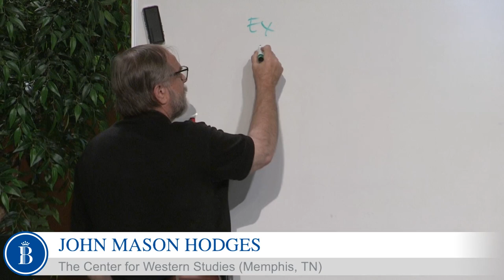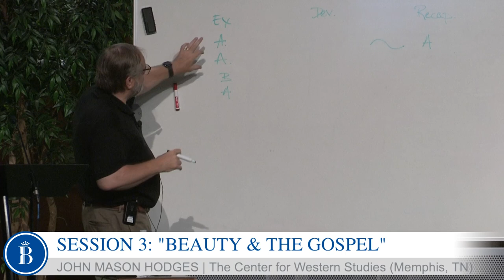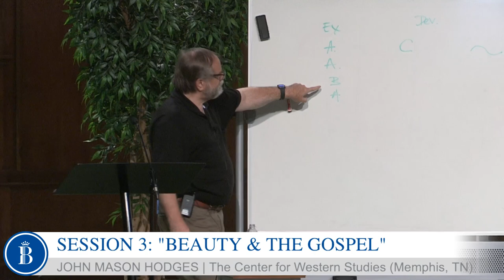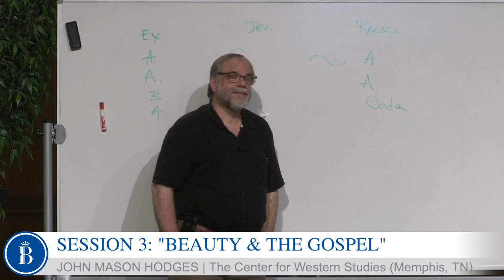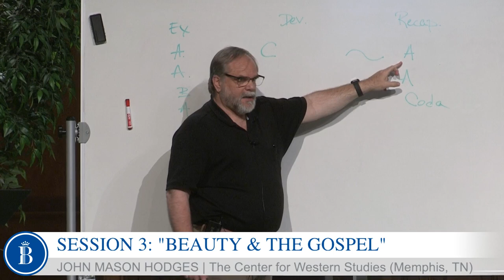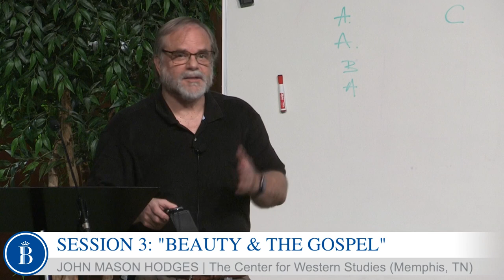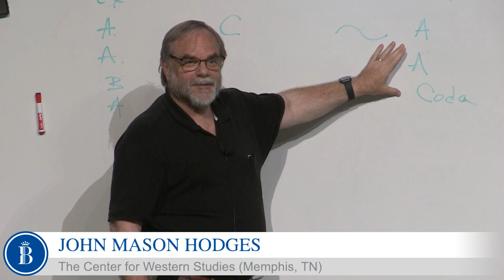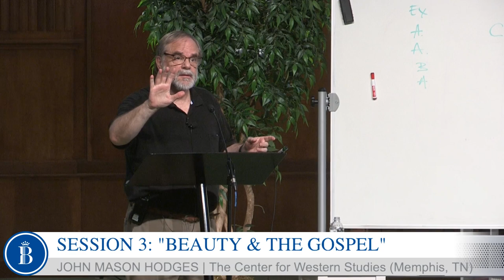THE BACH LECTURES: "Beauty & The Gospel" - John Mason Hodges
Considered by many to be the greatest composer and church musician to ever live, Johann Sebastian Bach's legacy leaves encouragement and insight for how we too might glorify God in our music-making. The Bach Lecture series is aimed at educating, encouraging and delighting both the musician and the curious listener. This year we will feature lectures by John Mason Hodges and David Erb. There will be performances of Bach's music and times of fellowship together. If you are eager to grow in your understanding of music in the life and worship of the church, join us as we examine this topic in relation to the testimony and works of J.S. Bach. Psalm Tap, church musicians will present new compositions (musical and lyrical) to an audience with a vested interest in their quality and discuss the best ways of learning and singing them. By gathering together in one place, we will find answers to some of the questions above. If you are a church musician, a pastor, or merely a churchgoer with a psalter and some strong opinions, consider joining us. (PsalmTap.org)